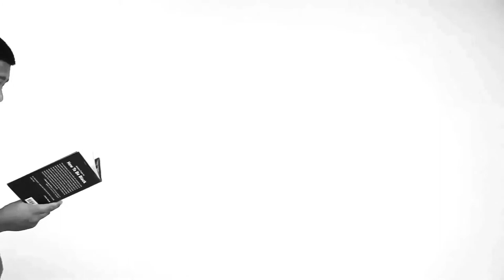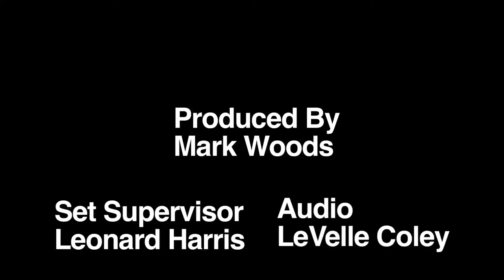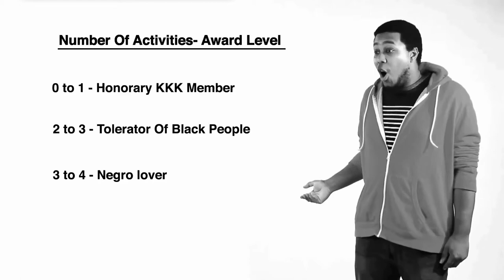How To Be Black- Short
An Adapted short from the book "How to Be Black" by Baratunde Thurston.

A combination of Green Screen and After Effects is how this video is accomplished.

Directed by Mario Rivera